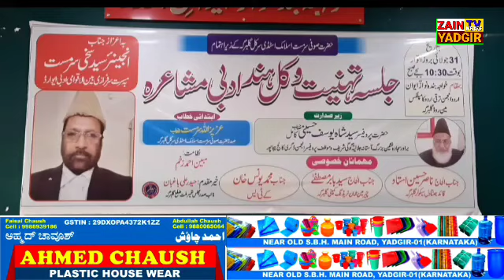Samaji Siyasi Tabdili Ke Liye Udba O Shoura Apne Qalam Ka Istemal Karen , Mumtaz Naatgo Shayer Engin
Samaji Siyasi Tabdili Ke Liye Udba O Shoura Apne Qalam Ka Istemal Karen  ,  Mumtaz Naatgo Shayer Engineer Syed Sakhi Sarmast Ko 2 Alami Award Milne Par Sakhi Sarmast Ke  Azaz Me Khawaja Banda Nawaz Anjumane Urdu Anjuman Taraqi Urdu Hall Gulbarga Me Jalsa E Taheniyat O Kul Hind Adabi Mushayera Ka Inqad Hazrat Sufi Sarmasth Rh Islamic Study Circle Gulbarga Ke Zere Ahetemam Munaqid Hua Jalsa E Taheniyat O Kul Hind Adabi Mushayere Ki  Sadarat , Professor Syed Yousuf Hussaini Biradar Sajjada Nashin Baargahe Jalaliya Gogi Sharif Ne Farmai , Jalse Se Professor Syed Yousuf Hussaini , Senior Sahafi Azizullah Sarmast , J D S Qayed Naseer Hussain Ustad , Ne Khitaab Kiya Jab Se Kul Hind Adabi Mushayere Me Maharashtra , Telangana ,  Andhra Pradesh , O Karnataka Ke Alawa Muqami Shora Ne Apne Kalam Pesh Kiye